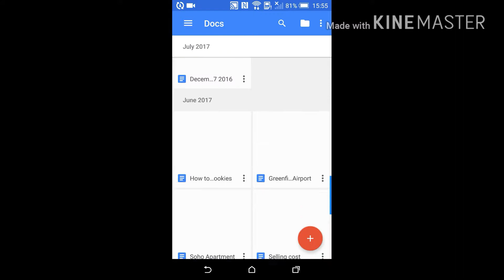Word Art Multimedia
Thank Music

Audionautix - Transition